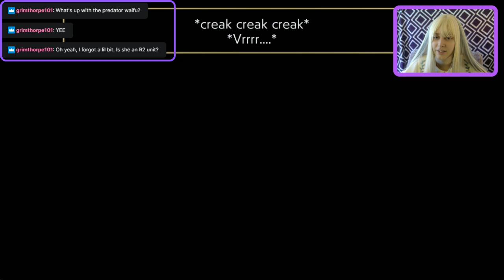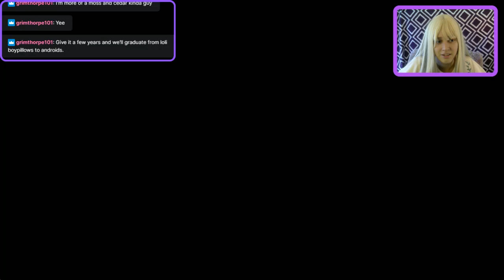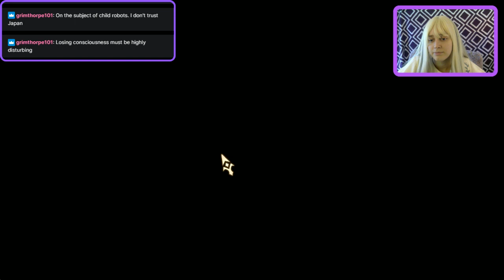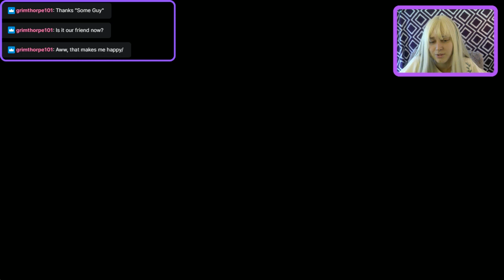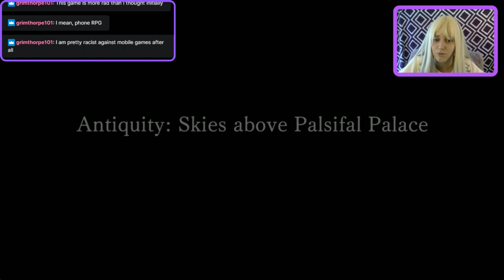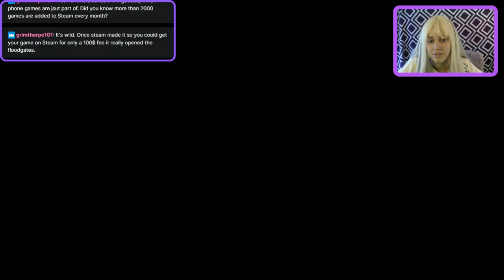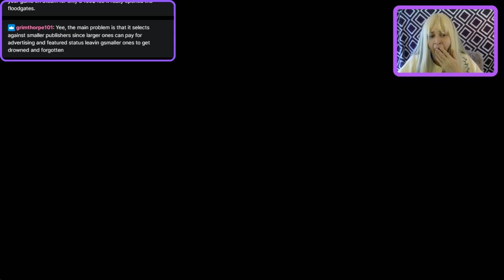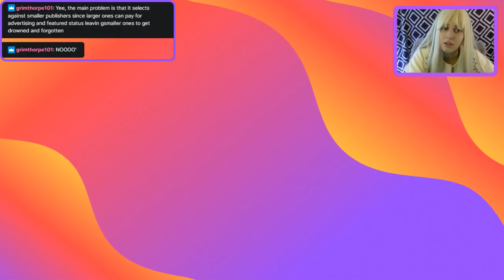Another Eden 14: The Riftbreaker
We finally get to go and visit my favorite flying, space-time traveling ship, the Riftbreaker. He is lovely.